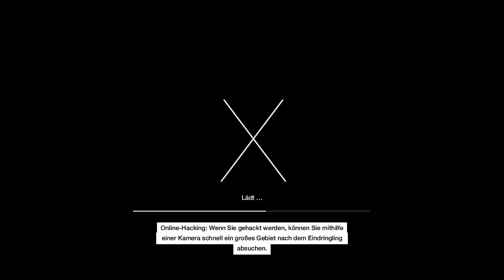Let's Play - Watch Dogs - GERMAN [HD] #002 Erstmal verwirrt sein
Nun mit kompletter Stimme geht es ans Game aber nur mit einem Problem... Was muss ich machen...
Viel Spaß!